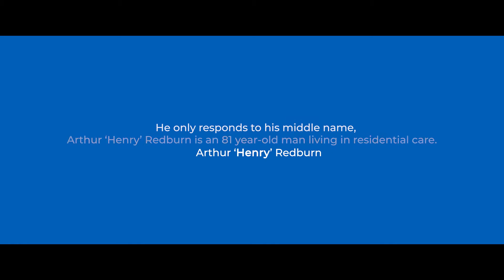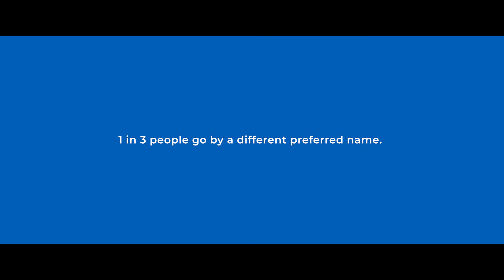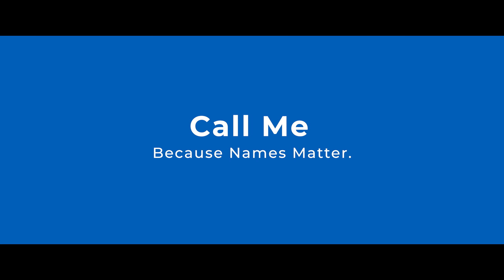CALL ME Video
Created on behalf of  Oxford University Hospitals NHS Foundation Trust and Worcestershire Acute Hospitals NHS Trust